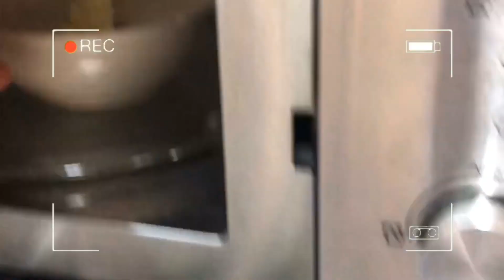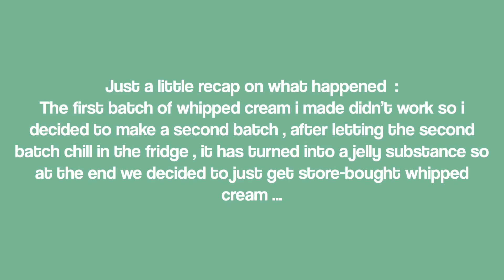bake with me.. and my dad?